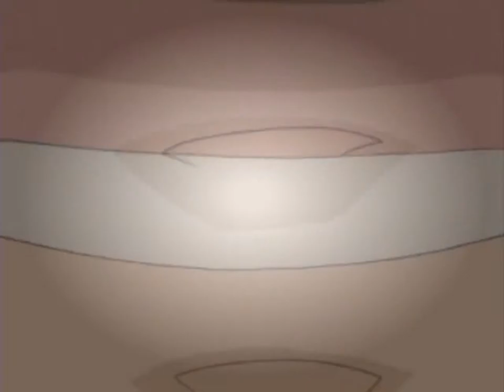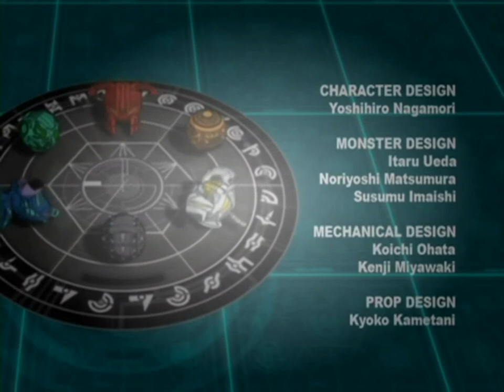11 Grandpa’s Got a Brand New Bakugan